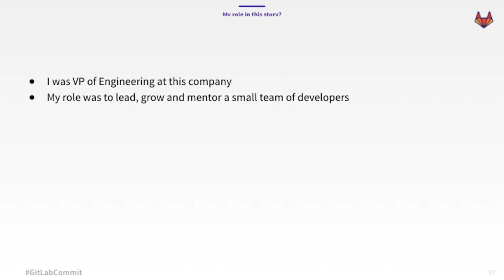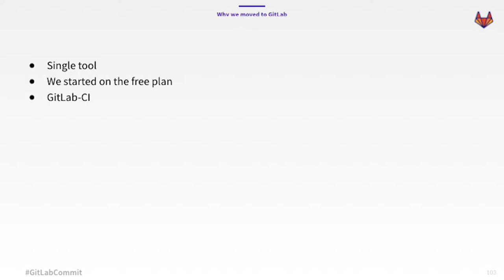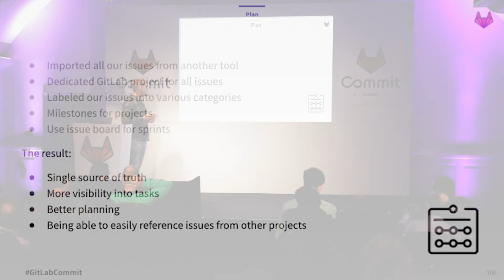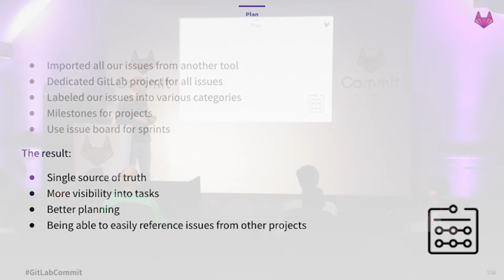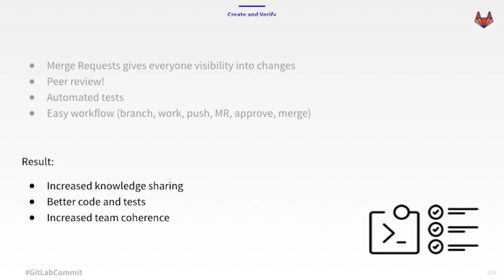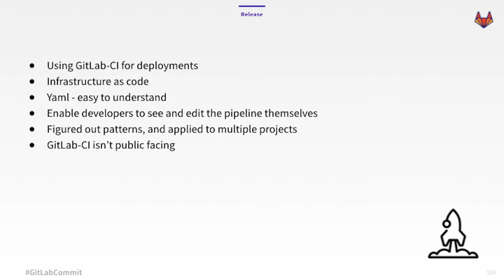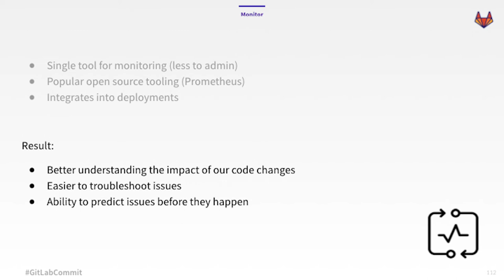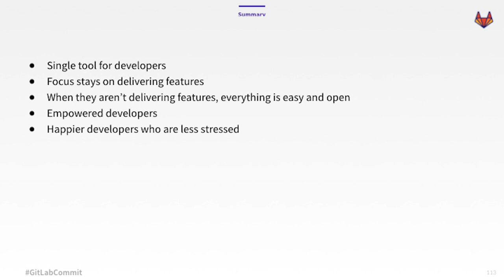Commit London 2019: How GitLab helped a small team move fast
This is a story about how I used GitLab at a small startup, with only 5 people in the development team. I used GitLab to keep the team focusing on code and building features, and less on the supporting work. In this talk we will look at how the automation of tests and deployments, helped the team move faster and gain confidence. In addition, we look at how the GitLab suite helped with the full product lifecycle (from issue creation to deployment and monitoring).